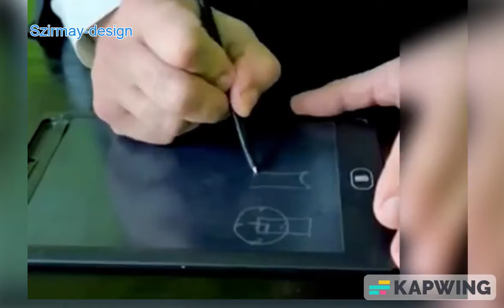Premium epoxy clock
Amikor a tisztánlátás és funkcionalitás aktusában a képzelet és a valóság világa közötti létközéppontban megszületik valami nevezhetjük "remekműnek"
Ezt a multifunkcionális órát igényes és értéket kedvelő személyek részére gyártjuk.
Személyre szabott méretben és textúrában.
Tervező és gyártó: Szirmay-design

When, in an act of clarity and functionality, something is born in the center of existence between the worlds of imagination and reality, we can call it a "masterpiece"
We manufacture this multifunctional watch for demanding and value-loving people.
Customized in size and texture.
Designer and manufacturer: Szirmay-design